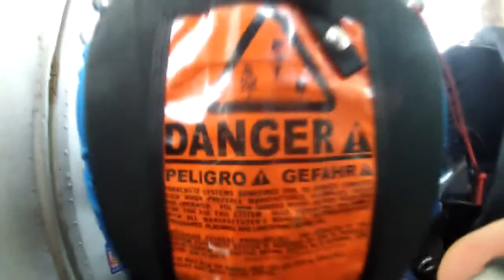Simon - Jumps at Skydive Panama City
Simon - makes a jump at Skydive Panama City